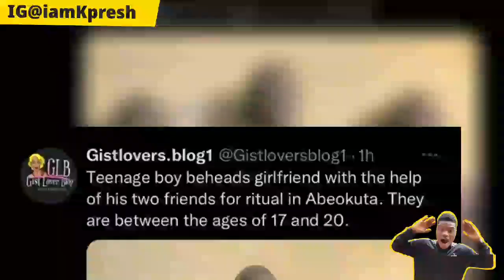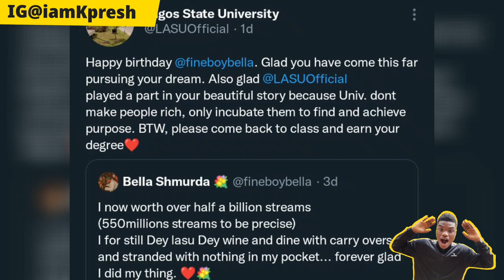Lasu beg Bella shmurda| Wizkid party Davido| Portable at 17 years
Wizkid bella shmurda Lasu Davido zazoo zeh portable